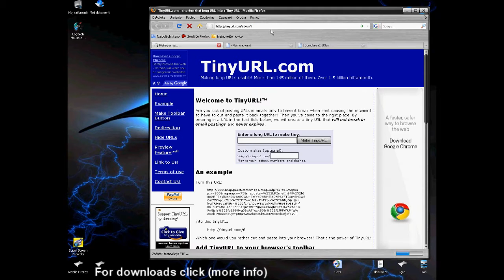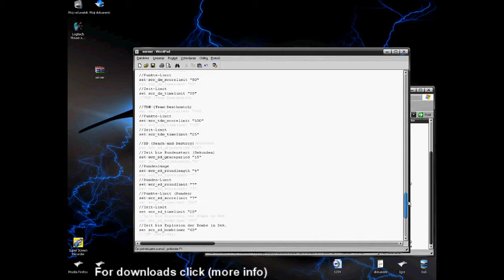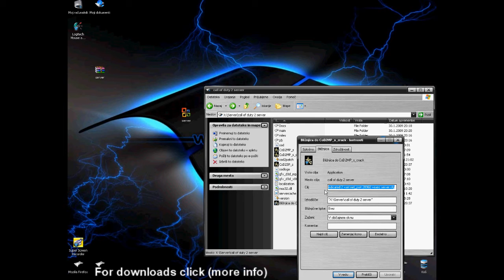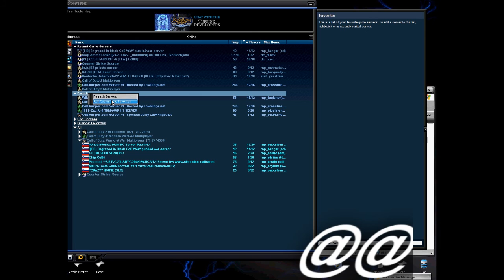How to make Call of Duty 2 server Tutorial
This is the video where is shown how to make Callo f Duty 2 server! Very easy

you will need this to put server name,rcon,slots,weapons etc.

this pam mode is for serious wars. or for example to remove fog in game.
put it in call of duty 2/main/ then start the server. to turn it on type
sv_pam 1 - this will turn it on
pam_mode pub - this will turn pam mode on public mode. free play no ready ups needed..
pam_mode cb - this is mode for frendly wars , clanbase wars etc. no fog etc.

copy this crack into call of duty 2 and replace it with CoD2MP_s
this will make your server cracked. for peoples without original keys.